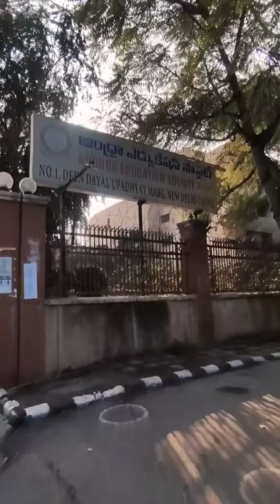ANDHRA EDUCATION SOCIETY SCHOOL CINEMATOC VIDEO